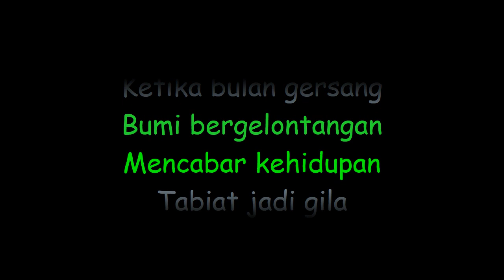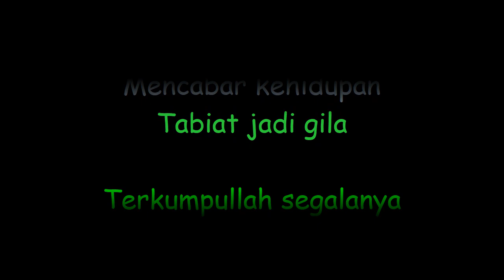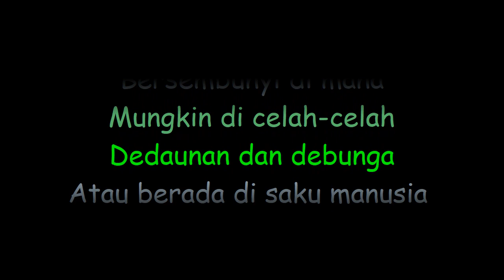Search - Pelesit Kota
Search - Pelesit Kota lirik